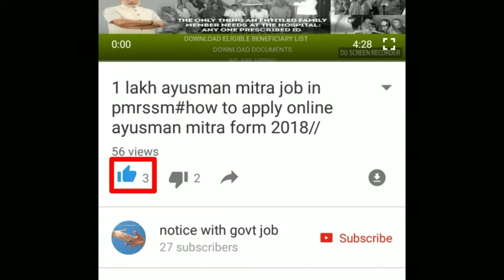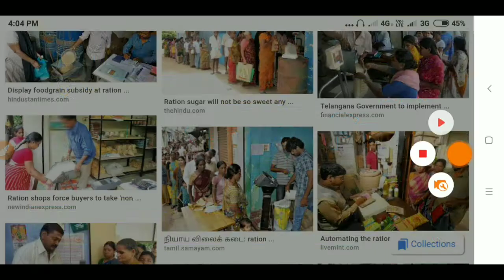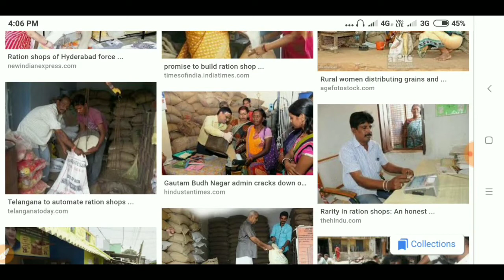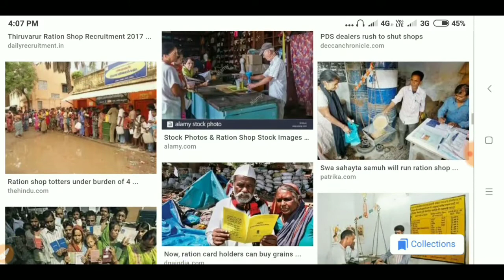WB new project pilot and E posh proses for ration distribution,e posh proses WB ration shops profit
New project pilot and e posh proses in WB see that for more click